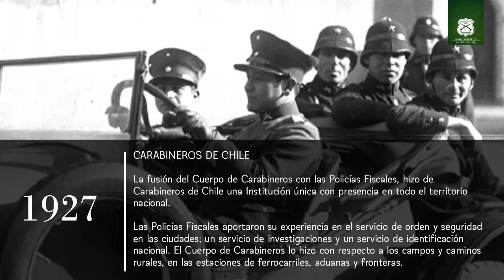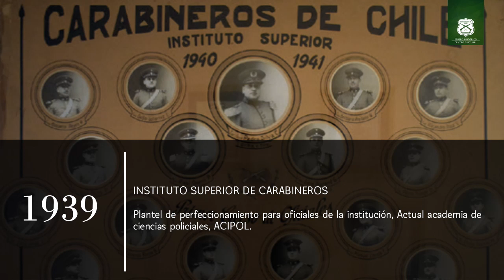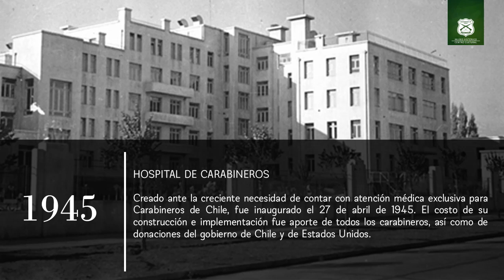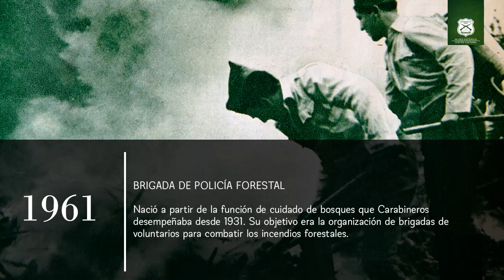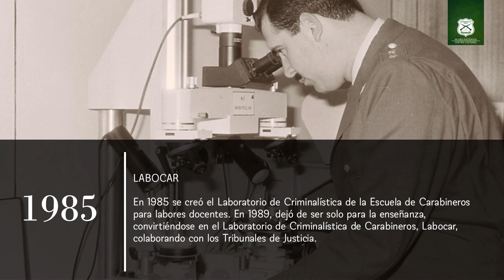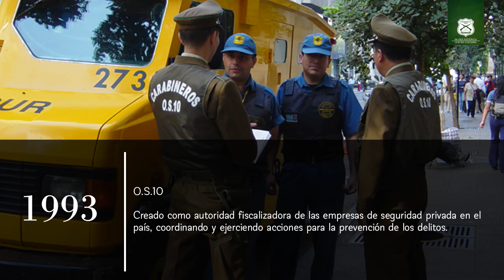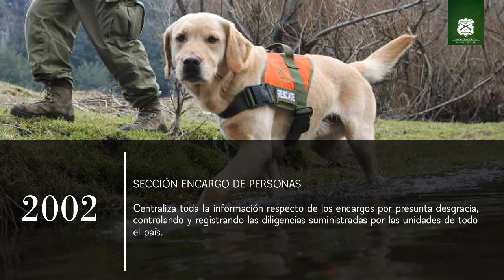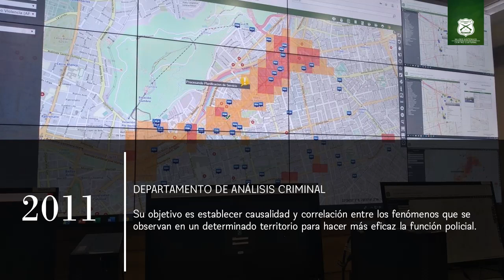Historia de Carabineros de Chile: un viaje en el tiempo desde 1927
En el 95° aniversario de Carabineros de Chile, los invitamos a viajar en el tiempo y conocer la historia de nuestra institución, que se creó el 27 de abril de 1927.